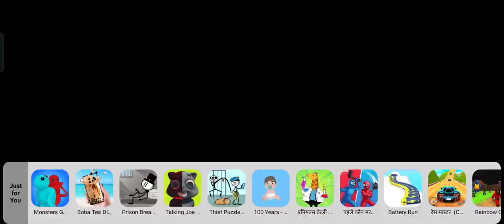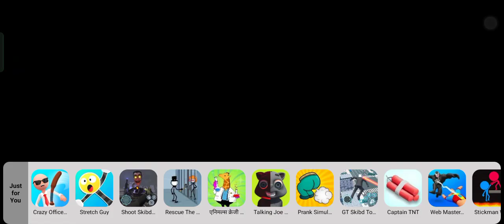I beat the Buddy